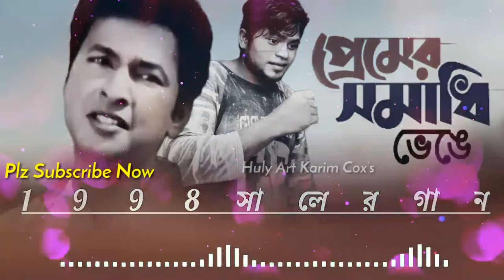পুরাতন গান ১৯৯৮ সালের।।। প্রেমের সমাধি বেঙে।।। Cover Song...Bangla..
Song: Premer Somadhi Venge
Cast: Bapparaj & Shabnaz
Singer: Andrew Kishore
Lyricst: Delwar Jahan Zantu
Movie: Premer Somadhi
Director: Iftekhar Jahan
Producer: Ataur Rahman Tunu
Label: Anupam
All kinds of Digital Copyright and Distribution right preserved by Anupam Recording Media only. To Set This Song As Caller Tune Please Use Below Mentioned Code: Ringback Tunes Can Be Set By SMS with only 1 setup:
B. Link Type DOWN8715158 and SEND TO 2222 TELETALK Type TT space 8715158 and SEND TO 5000
Copyright & Distribution By Anupam Recording Media

.Cover Sing: Rezaul Karim
.Song: Premer Somadi
.Vdo Edit: Rezaul Karim
.Level by: Huly Art Karim Cox’s

চলে যায়………. বনের পাখি চলে যায়…
পিঞ্জর ভেঙে চলে যায়।
প্রেমের সমাধি ভেঙে, মনের শিকল ছেড়ে পাখি যায় উড়ে যায়।
তোমায় পাবনা
তোমায় পাবনা জানি, শুধু চোখের পানি দিয়ে গেলে আমায়।
খাঁচার পাখি কভু খাঁচায় থাকে না,
বনেরও পাখি বনের মায়া ছাড়ে না।
পাখি যায় উড়ে যায়, আমার হৃদয় ভেঙে যায়।।
ফুল ফুটেছিল মনেরও বাগিচায়,
পানি বিনা পাপড়ি সবই ঝরে যায়।
কোন অপরাধে আমার প্রেমের তরী অকূলে ভাসালে?
আআআআআআআ……. আআআ……..আআআ…..
আমি ছিলাম তোমার চোখের মনি কেন আঁধারে ডুবালে ?
তুমি যাও চলে যাও, শুধু স্মৃতি রেখে যাও,
তোমার স্মৃতি স্মরনে বেঁচে রব জীবনে, আমি চোখের জলে।
তীরভাঙা ঢেউ আমি, আমি নীড়ভাঙা ঝড়,
উজান ভাটির দুনিয়াতে সব ই হল পর।
চেয়েছিলাম আমি হৃদয়ে তোমার সুখের প্রদীপ জ্বালাবো,
আআআআআআআ……. আআআ……..আআআ…..
সুখে যদি থাকো আমি শত দুখে হেসে যাব….
তোমায় পাবনা জানি, শুধু চোখের পানি দিয়ে গেলে আমায়। জানি, শুধু চোখের পানি দিয়ে গেলে আমায়।
আআআআআআআ……. আআআ……..আআআ…..
আআআআআআআ……. আআআ……..আআআ…..